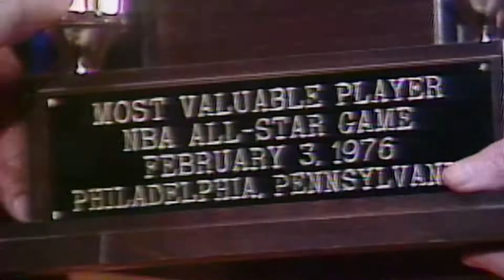NBA 75th Anniversary Team: Dave Bing | Check out top plays from Dave Bing career!